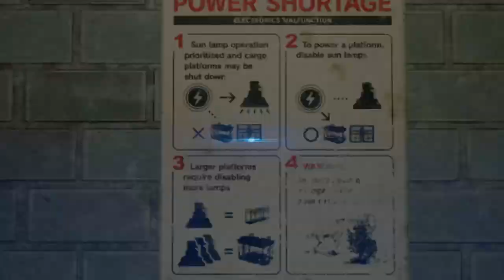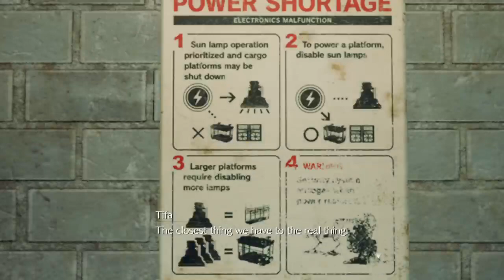WilPlays FFVIIReMAKE - S0E06 (#240306)((C) Square Enix)